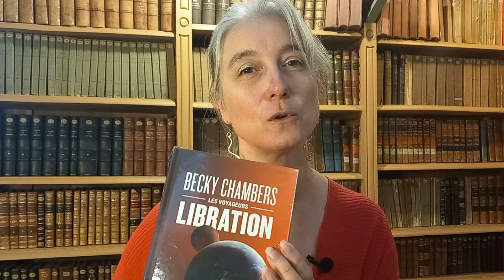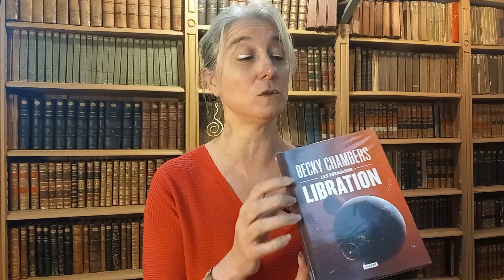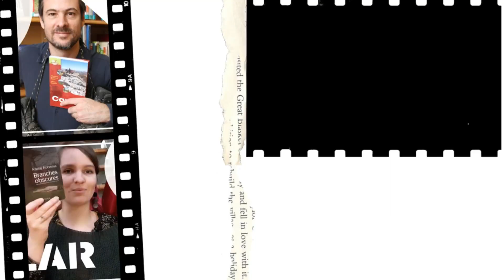[PILE À LIRE] Mes lectures d'été que j'avais envie de vous partager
►Ce été, c'était détente, lecture et évasion. Je vous partage trois livres qui ont accompagné mes moments cocooning.
Des livres à mettre sur votre Pile à lire !

Tes bibliothécaires